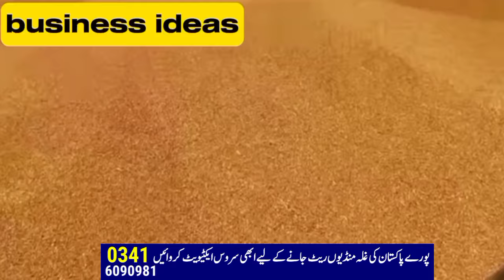لاہور والوں کی موجیں نئی گندم کا نئی ریٹ wheat price in pakistan 2024